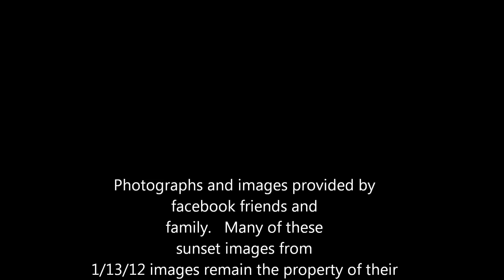She's Painting the sky (Stefania's Song)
A tribute to my cousin Stefania Northfield who passed away on January 13th 2012. She has been providing us with stunning sunrisees, sunsets and other strange anomolies, ever since. RIP Steffie. we love you.